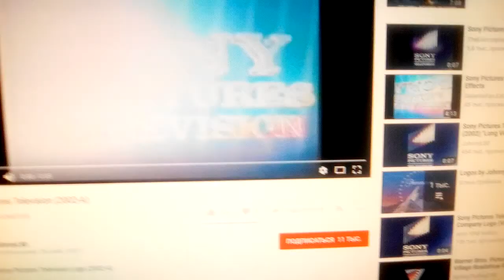TriStar Pictures / Sony Pictures Television (1990)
Q&A (1990)

@(1990) TriStar Pictures / Regency International Pictures / Odyssey Distributors